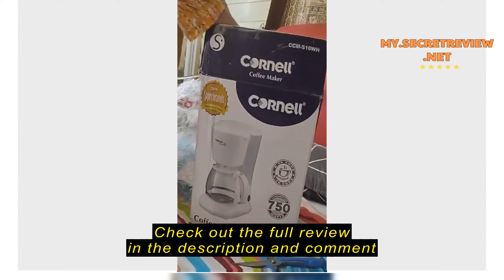Review Cornell/Pensonic Coffee Maker CCM-S10WH/PCM-1902/PCM-1903/CCM-E075X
Check the cheapest price on Shopee (Semak harga termurah di Shopee)

Cornell/Pensonic Coffee Maker CCM-S10WH/PCM-1902/PCM-1903/CCM-E075X